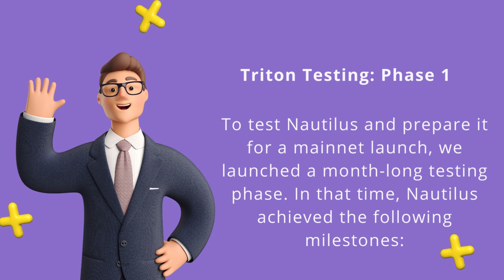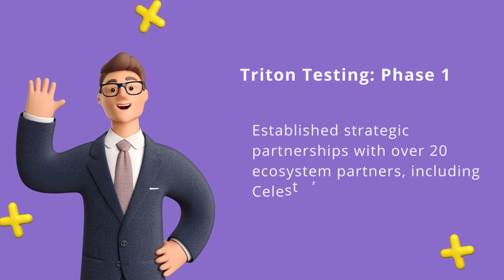Phase II of the Triton Testnet Campaign announced Nautilus Layer3 Carnival